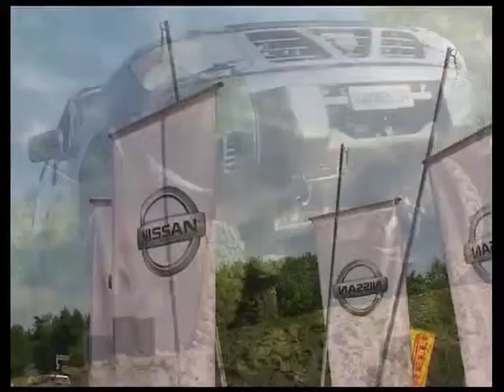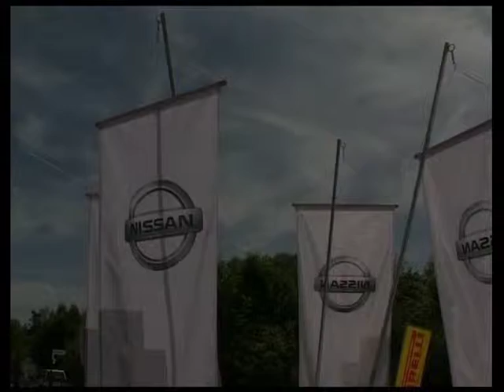Offroad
Reportage über die Offroad-Challange durchgeführt von Nissan.